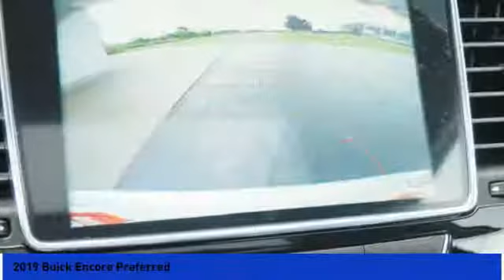2019 Buick Encore Milan IN 31136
2019 Buick Encore Preferred

Pick up this Silver 2019 Buick Encore, available today at Tom Tepe Autocenter. This could be the one you've been searching for.